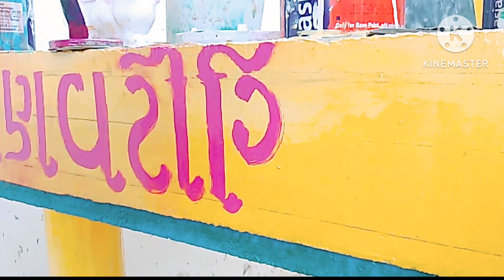NEW PENTING AND NUCHARLI TEMPLE PENTING#penting#colour#viral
NEW TEMPLE COLOUR AND NEW DISION